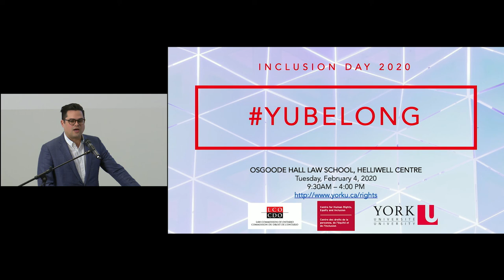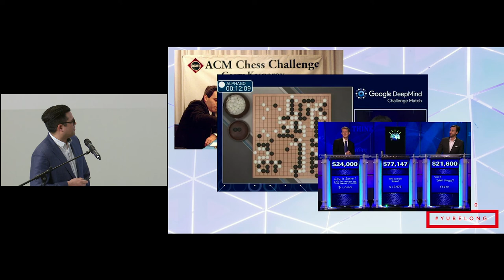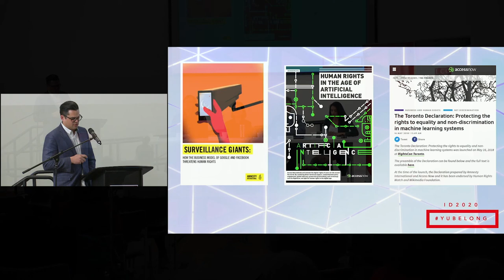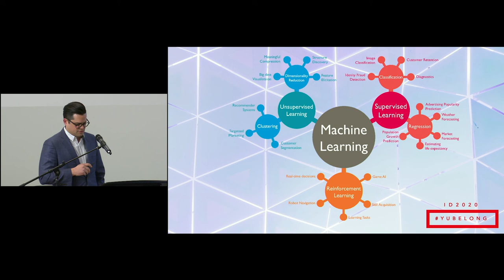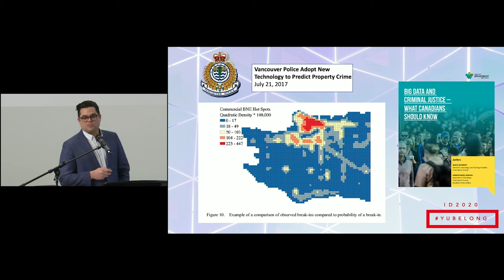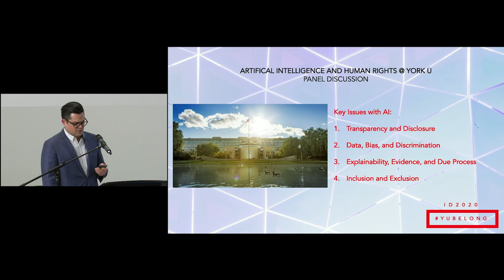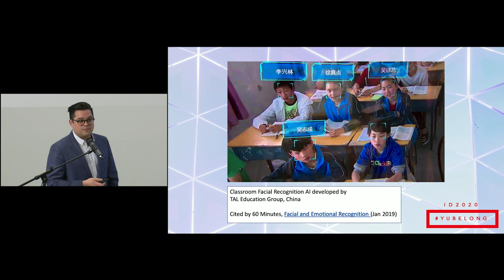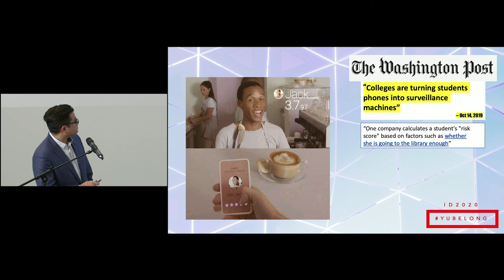AI and Inclusion in Universities: A Panel Discussion marking Inclusion Day 2020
Join the exciting interdisciplinary conversation with the Law Commission of Ontario and York thought-leaders in philosophy, human rights, law, and technology explore key questions being raised about artificial intelligence systems:  How can AI systems avoid automating bias? Is AI any more robust or neutral than human decision making? And how can York University ensure that AI tools and research on campus contributes to inclusion rather than exclusion?

Moderated by Ryan Fritsch, Counsel with the Law Commission of Ontario, the panel of speakers includes:

• Insiya Essajee, Legal Counsel, Ontario Human Rights Commission
• Prof Trevor Farrow, Osgoode Hall Law School, York University
• Prof Regina Rini, Department of Philosophy, York University
• Prof Ruth Urner, Department of Engineering & Computer Science, Lassonde School of Engineering, York University

This event was co-hosted by the Law Commission of Ontario and the Centre for Human Rights, Equity and Inclusion at York University.

An event summary is available from the Osgoode Intellectual Property Law & Technology Program